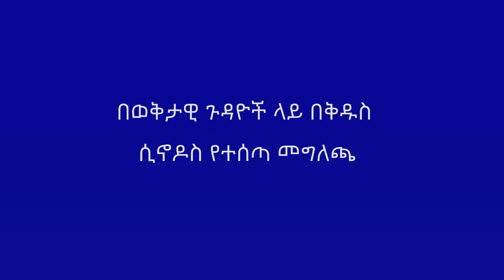የቅዱስ ሲኖዶስ መግለጫ